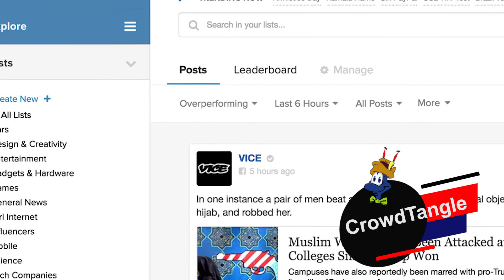META CERRARÁ LA FUNCIÓN DE RASTREO CROWDTANGLE | HormigaTV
Habitualmente, periodistas, medios de comunicación y otras organizaciones utilizan este servicio gratuito que compró en 2016 la compañía para descubrir tendencias, comprender cómo se difunde el contenido público y comparar el rendimiento de cuentas públicas.